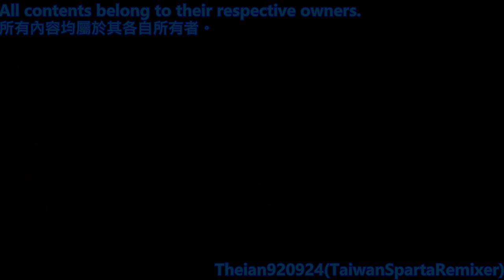Flamingo(Albert) - Sparta Jolly Rancher Remix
Base By Jario
Source by Albert from Flamingo